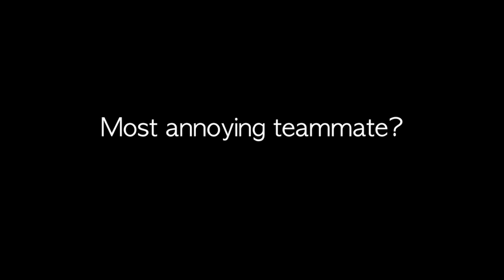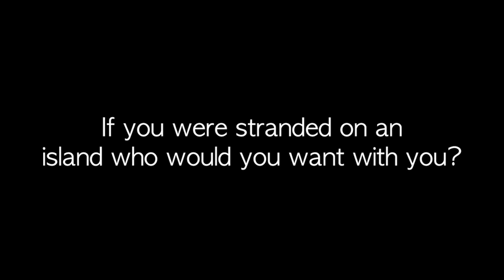ICC WT20 Qualifier - Rapid Fire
Quick fire question round to some of the players for the ICC WT20 Qualifier 2013.